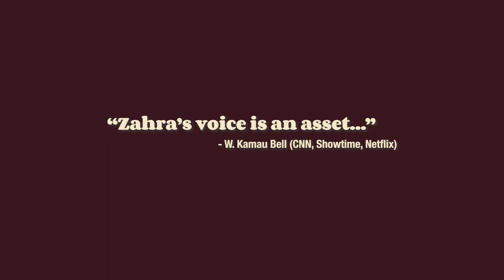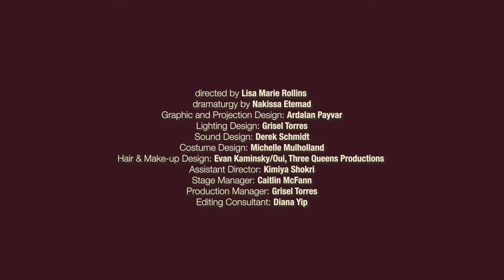On Behalf of All Muslims - Zahra Noorbakhsh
"Can you be Muslim, and..." Zahra Noorbakhsh, has won awards for her unapologetic voice in comedy, but in her debut special, "On Behalf of All Muslims: A Comedy Special" she seeks your permission to pretty please let her be in charge of some things? Find out more at ZahraComedian.com.

Booking | ZahraComedian.com
Twitter & IG | @ZahraComedy
Profile | FB.com/ZahraComedy

This clip is from the theatrical world premiere of "On Behalf of All Muslims: A Comedy Special," written and performed by Zahra Noorbakhsh and produced by Golden Thread Productions in association with Brava Theater For Women in the Arts. The show was directed by Lisa Marie Rollins with dramaturgy by Nakissa Etemad. Special thanks to the Doris Duke Foundation and our associate producers Sara Razavi, Murrey Nelson, Babak Sani, and Torange Yeghiazarian.

Trailer produced by Loren Robertson Productions
Consulting Producer, Diana Yip
Trailer Soundtrack by Scott Okamoto

On Behalf of All Muslims: A Comedy Special
written and performed by Zahra Noorbakhsh
Directed by Lisa Marie Rollins
Dramaturgy by Nakissa Etemad
Graphic and Projection Design: Ardalan Payvar
Lighting Design: Grisel Torres
Sound Design: Derek Schmidt
Costume Design: Michelle Mulholland
Hair & Make-up Design: Evan Kaminsky/Oui, Three Queens Productions
Assistant Director: Kimiya Shokri
Stage Manager: Caitlin McFann
Production Manager: Grisel Torres